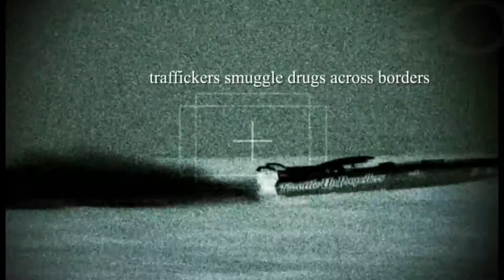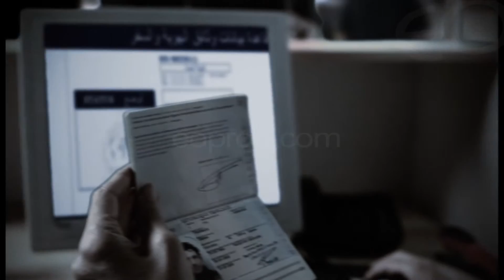INTERPOL - CLIP CORPORATE INT (119)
Découvrez le film corporate d'Interpol réalisé par EOProd. Ce clip corporate a été décliné en 12 langues étrangères.

Année de production : 2010
Thème, format : sécurité, police, corporate